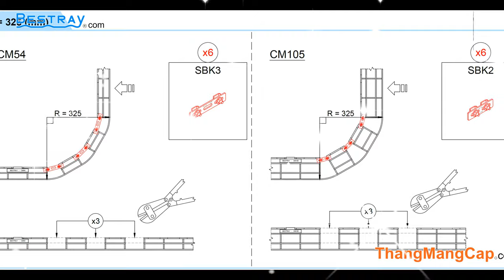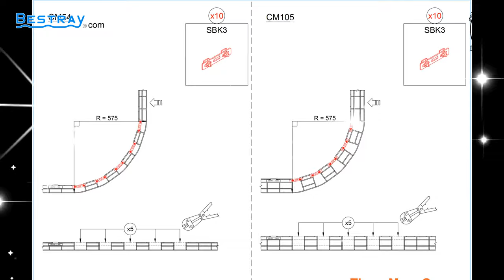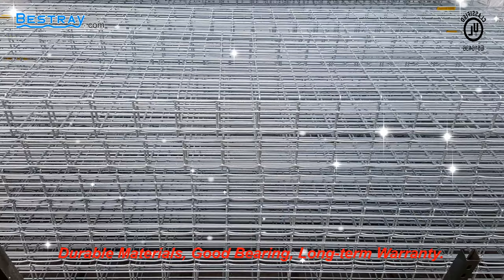BESTRAY I Wire Mesh Cable Tray I Assembly Instruction Inside Vertical Elbow 90 Degree (Large Radius)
BESTRAY I Wire Mesh Cable Tray I Assembly Instruction Inside Vertical Elbow 90 Degree (IV9)
(Large Radius)

⭐Quick Details
-Product type: Wire Mesh Cable Tray
-Product name: Inside Vertical Elbow 90 Degree
-Product code: IV9
-Inside height (mm): -
-Inside width (mm): -
-Length (mm): -
-Wire diameter (mm): 4.0, 5.0 , 6.0
-Materials: Carbon steel (CT3, SS400)
                  Stainless steel (SUS304, SUS316)
-Finishes: Natural finish (stainless steel)
               Hot dip galvanized (HG)
               Electro galvanized (EG)
               Powder coating (PC)
-Brand name: BESTRAY
-Place of origin: Ho Chi Minh City, Vietnam
-MOQ: 100 Sets.
-OEM / ODM: Available
-Certificates: ISO 9001:2015 (BVC), UL
-Comply with standards: NEMA VE1-2017, IEC 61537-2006
-Third party certify: Quatest 3 (VN), UL

⭐Packaging & Delivery
Packaging details:1. Double layers bubble film wrapped.
        2. Bubble film wrapped double corrugated standard export carton.
        3. Pallet available if necessary.
Port: Cat Lai Port, HCMC, VN.
Lead time: Within 10 ~ 30 days

Bestray Joint Stock Company specializes in manufacturing and supplying the following products:

⭐ Wire Mesh Cable Tray (316 stainless steel, 304 stainless steel, Hot dip galvanized, Powder coating, Electro galvanized)
⭐ High quality Cable Ladder, Cable Tray, Cable Trunking
⭐ Unistrut, Cable Gland, Electrical Cabinet, ...

ℹ Our service criteria:

⭐Competitive price
⭐Sleek design, high quality
⭐Delivery on time, fast
⭐Electrical surface safety product according to UL standard
⭐Attentive and considerate

Applicable standards: NEMA VE1-2017, IEC 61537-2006, TCVN 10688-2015, ISO 9001: 2015.

🔷 Bestray Joint Stock Company 🔷

🏭 Address: 180/7b, Tan Thoi 3 Hamlet, Tan Hiep Commune, Hoc Mon District, Ho Chi Minh City, VietNam